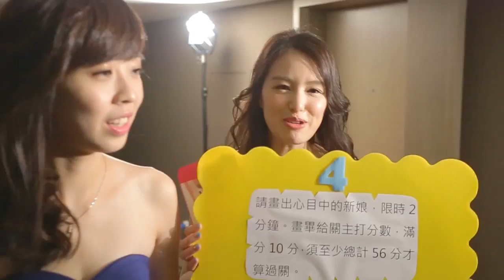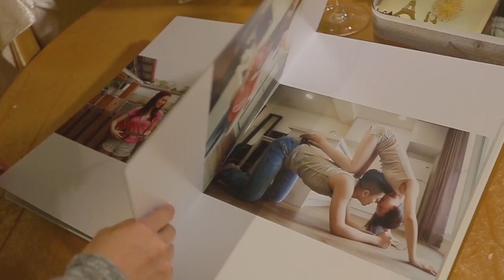Raymond+Wenhsin Wedding SDE(快剪快播)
婚禮錄影詢問：
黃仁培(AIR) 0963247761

更多婚禮紀錄介紹:
艾爾影像工作室 網站